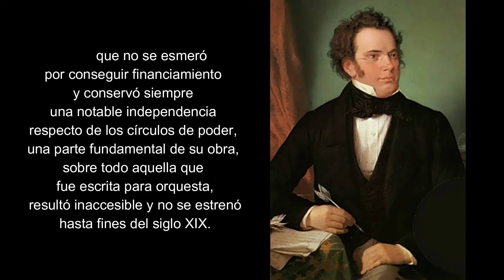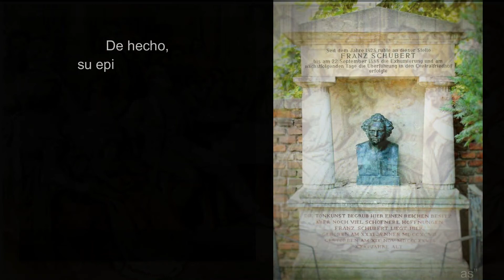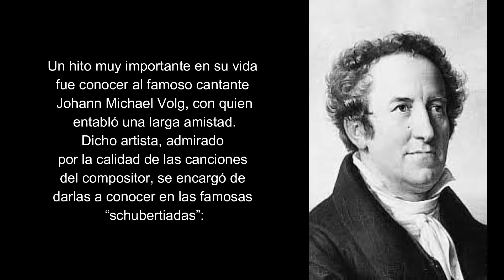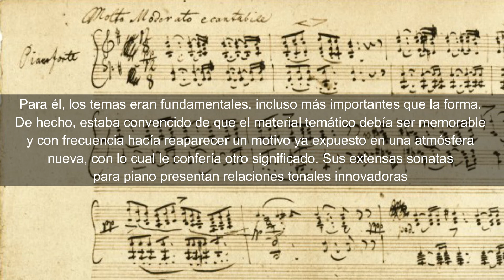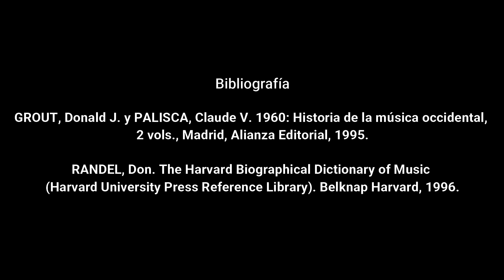Franz Schubert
Franz Schubert (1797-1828), compositor de carácter alegre y poco pretencioso, no fue consciente de su genio hasta poco antes de morir. Dado que no se esmeró por conseguir financiamiento y conservó siempre una notable independencia respecto de los círculos de poder, una parte fundamental de su obra, sobre todo aquella que fue escrita para orquesta, resultó inaccesible y no se estrenó hasta fines del siglo XIX.